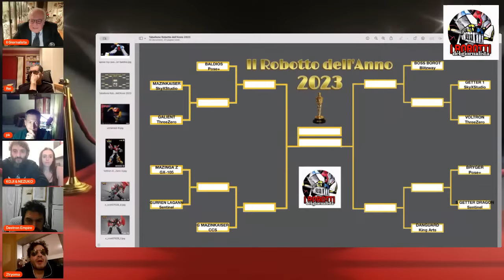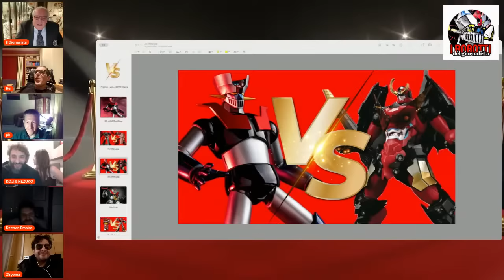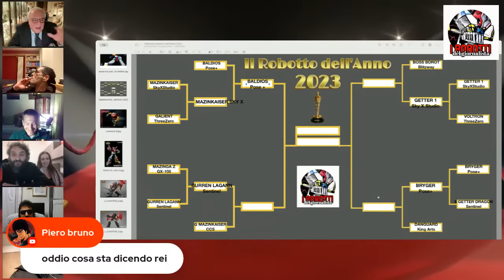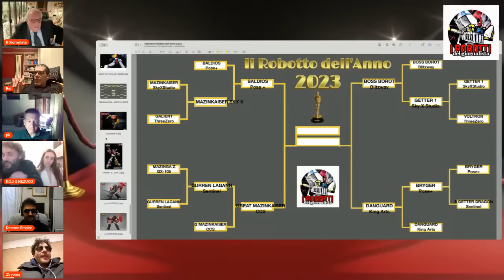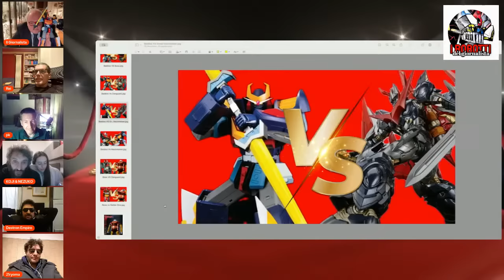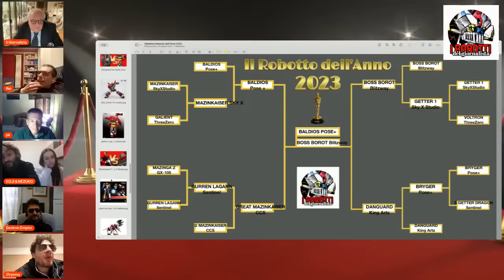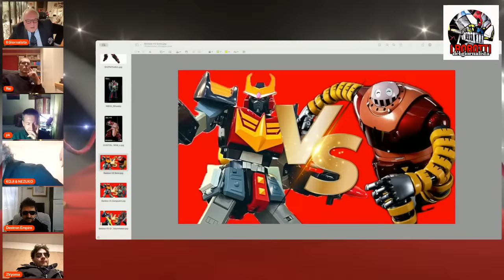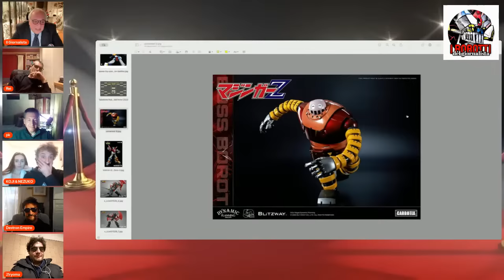IL ROBOTTO DELL'ANNO 2023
Benvenuti alla serata di gala più attesa dell'anno, quella in cui sarete VOI a decidere quale sarà il Robotto dell'Anno 2023 del Canale de' I Robotti del Giornalista. Presentano la serata il Giornalista, Rei, Koji e Ryoma! Special Guest: PK e Destron Empire.
Siete tutti invitati.
P.S. è gradito l'abito scuro.

NCMT